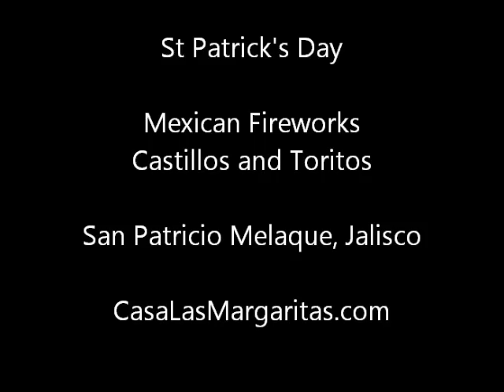St Patrick's Day - Mexican Fireworks Castillos and Toritos in San Patricio Melaque Jalisco Mexico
Mexican Fireworks "Castillos" and "Toritos". St. Patrick Festivities in San Patricio Melaque